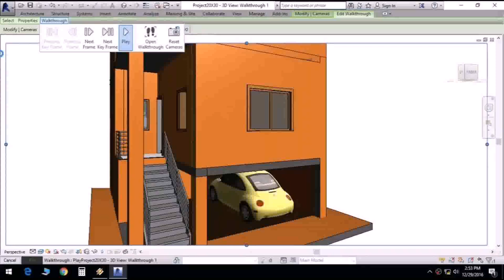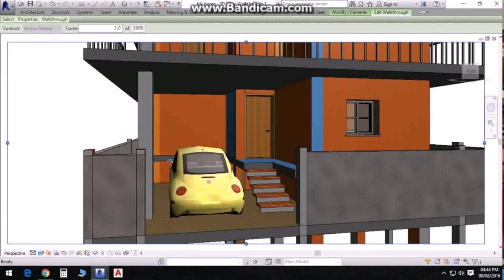600 Sq Ft Duplex House Plans In Chennai - Gif Maker DaddyGif.com (see description)